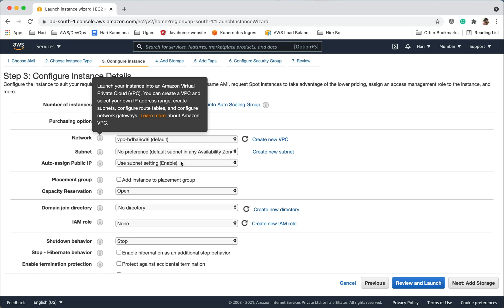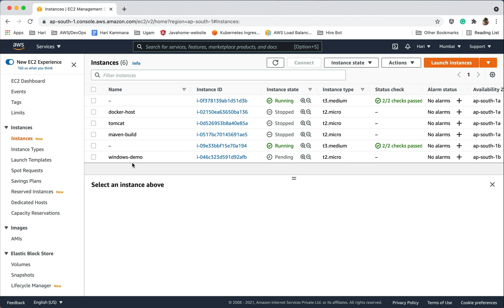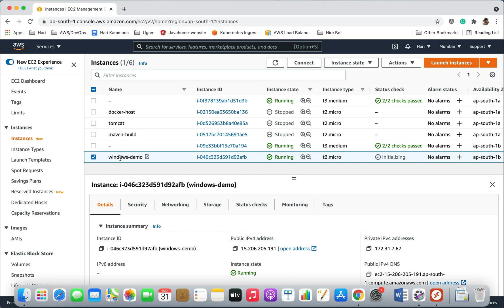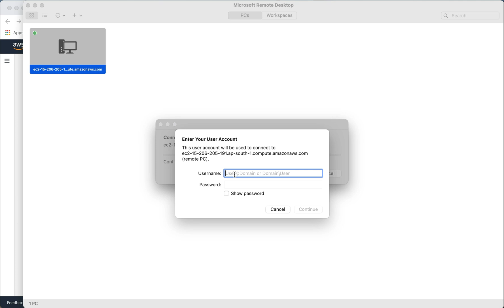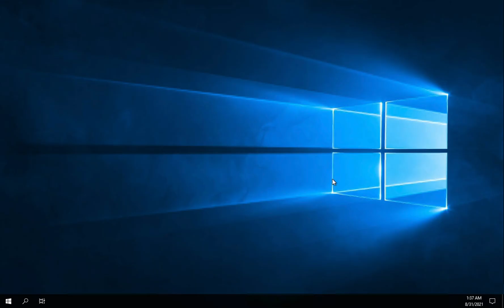AWS Tutorial For Beginners | AWS launch Windows EC2 Instance | Connect to EC2 Windows With RDP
We provide the best industry-standard training on AWS and DevOps,
   - In detailed Training on the tools and concepts
   - Working on real-time tasks
   - Resume preparations
   - Job Placements

For Online/Classroom training and project support please contact
Java Home Cloud, Banglore India